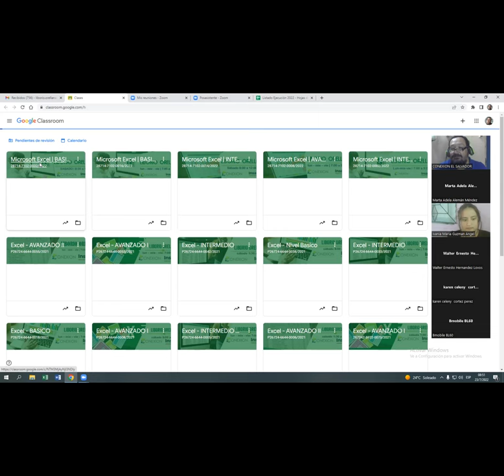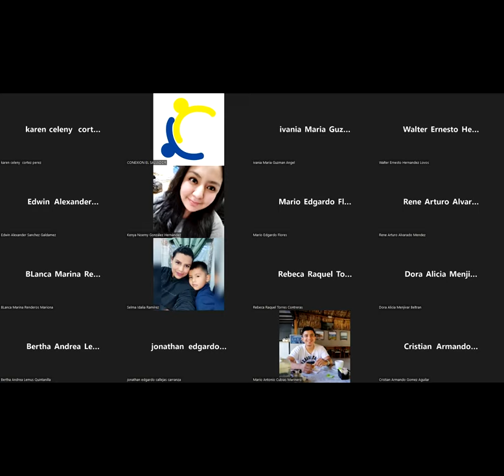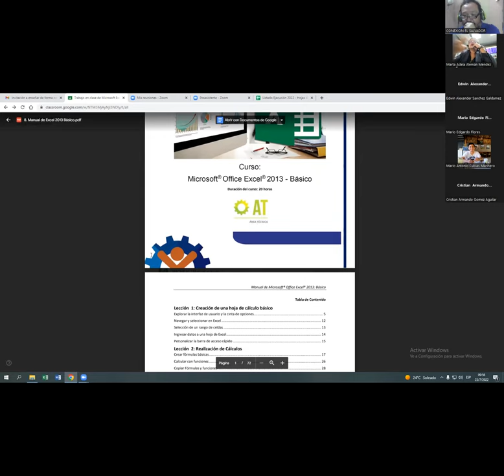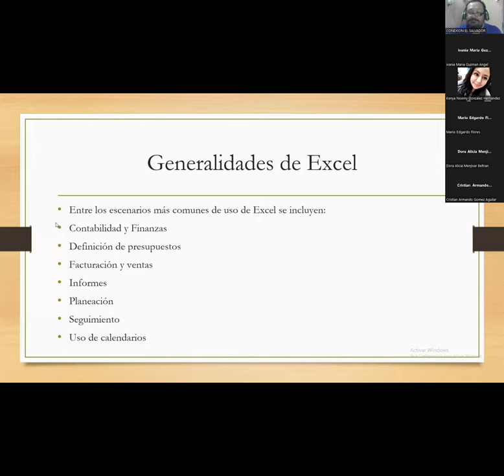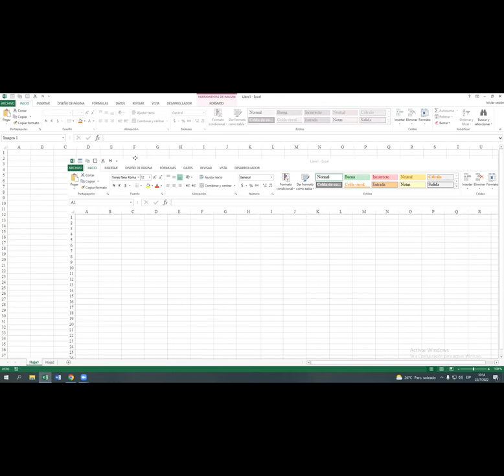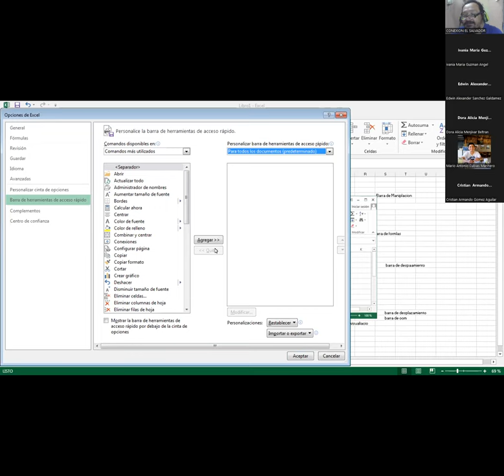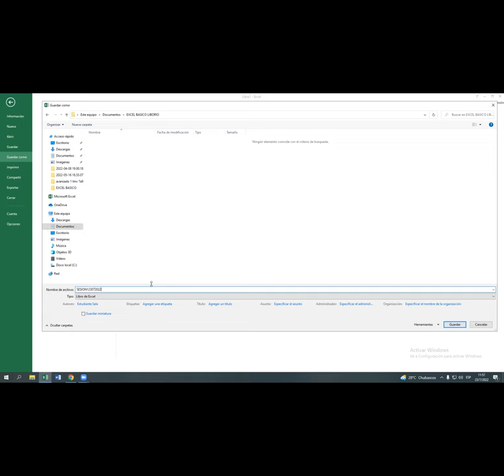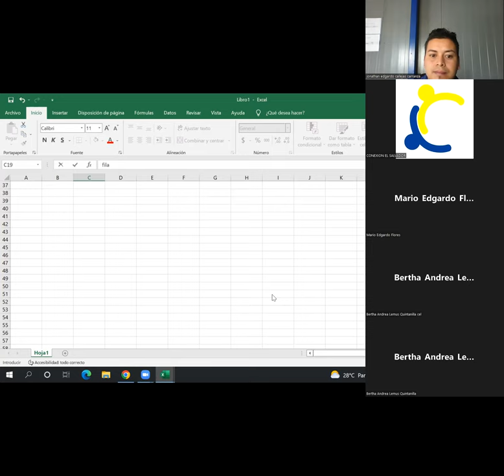Nombre de curso Excel Basico sesion 1 Tema Generalidades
Nombre del curso: EXCEL BASICO
Fecha: 24/07/2022
Facilitador: LIBORIO ORELLANA